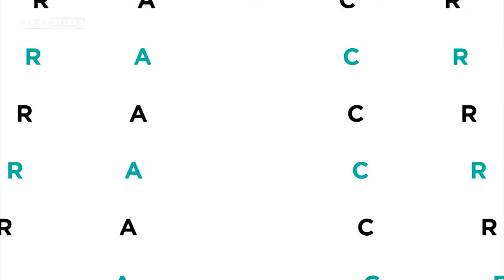Tutti Maravilha: radialista I Programa Bazar Maravilha - Palavra Cruzada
Mais que uma entrevista, o Palavra Cruzada faz uma homenagem a uma das pessoas mais expressivas do meio cultural mineiro. Ailton José Machado talvez seja desconhecido pra você mas o Tutti Maravilha fez parte da sua vida, em algum momento. Ele tem 72 anos, nasceu em BH no dia 13 de fevereiro, é do signo de aquário com ascendente em câncer e lua em capricórnio. Para quem não entende de astrologia, eu explico: essa é a combinação dos astros que faz dele um comunicador nato. Tutti está no ar na Rádio Inconfidência com o programa "Bazar Maravilha" há 35 anos. Já passaram por lá as figuras mais emblemáticas da música popular brasileira.

A cada semana, entrevistas com personalidades mineiras.